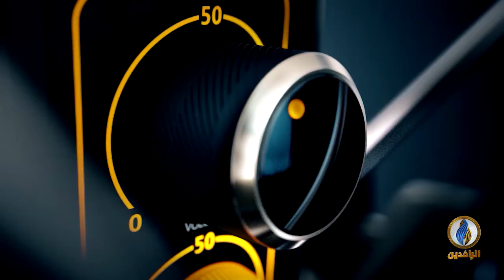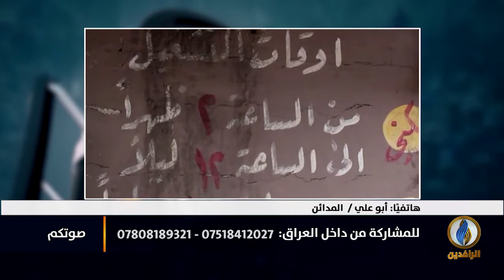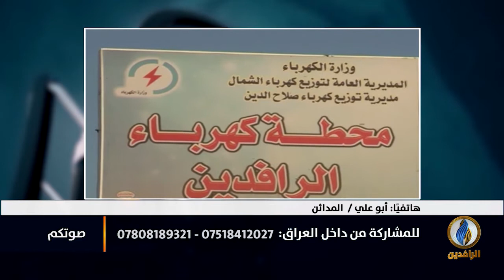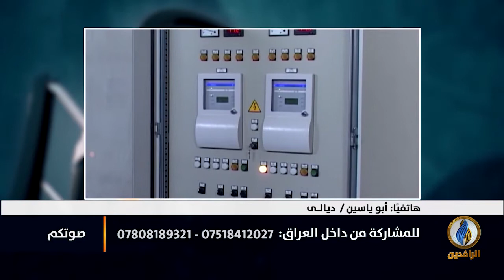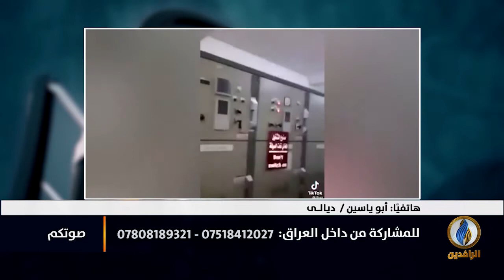صوتكم | انهيار منظومة الكهرباء في